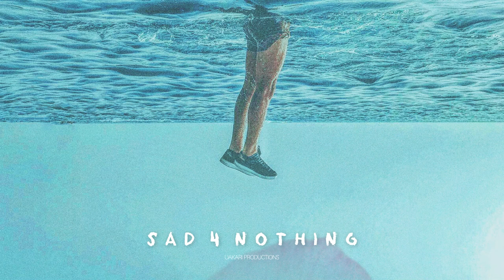→ FREE ← ericdoa x brakence guitar hyperpop type beat "sad4nothing" (Prod.Uakari)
Hope you enjoy my work! 😜

... Ignore ...